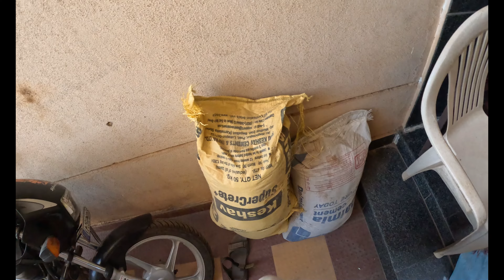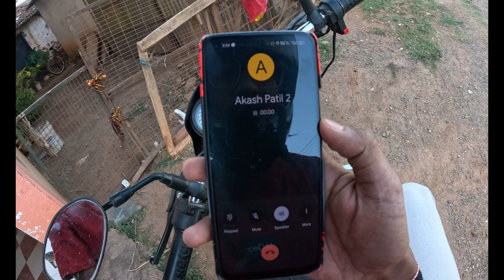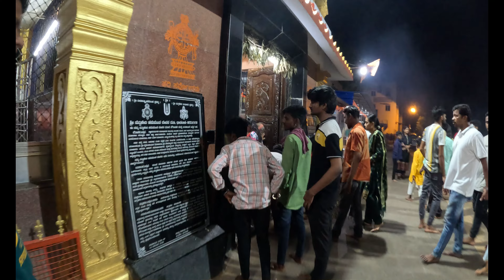ನುಗ್ಗಿಕೇರಿ ಹನುಮಾನ ದೇವಸ್ಥಾನ 🚩❤️| ಇತಿಹಾಸ ಕನ್ನಡದಲ್ಲಿ |ಧಾರವಾಡ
ನಾ ನಿಮ್ಮ್ ಹುಬ್ಬಳ್ಳಿ - ಧಾರವಾಡ ದ ಹುಡ್ಗ HP (ಹರೀಶ್ ಪಾಟೀಲ್)

ಸಪೋರ್ಟ್ ಮಾಡ್ರಿ ಎಲ್ಲರಿಗೂ SHARE ಮಾಡ್ರಿ ❤️

location:- Shri Nuggikeri Hanumantha Temple